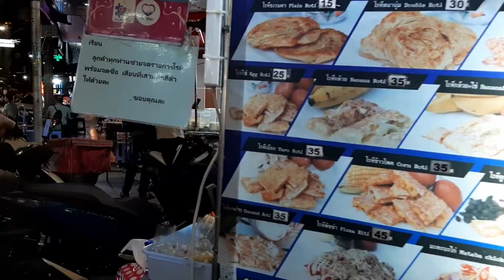Bangkok - Walking in Khao San Road, Nightlife and Streetfood plaza